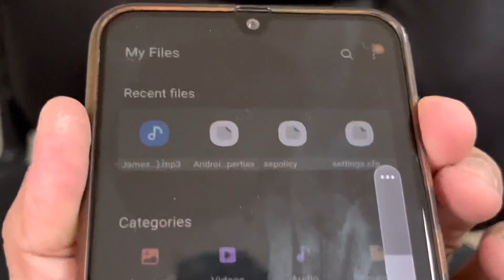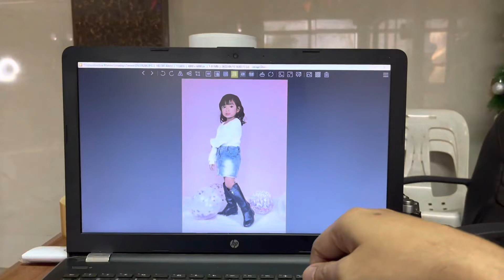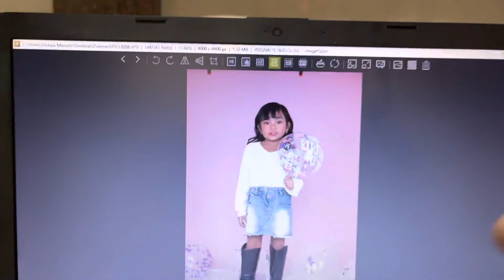JBM MAKEUP GIG VLOG EP. #14 | BIRTHDAY PHOTOSHOOT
Zaenne 4th Birthday shoot and her parents

FB: JBM Hair and Makeup